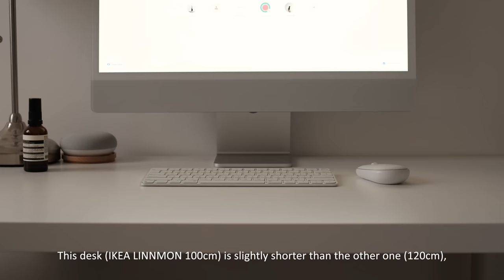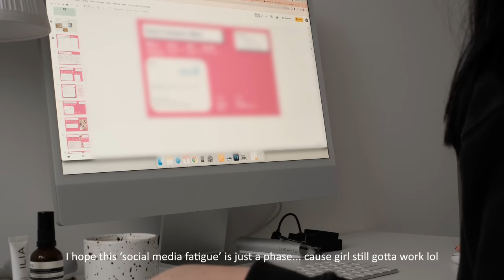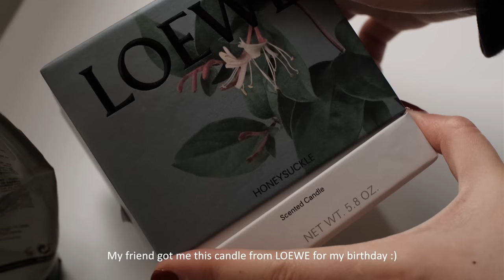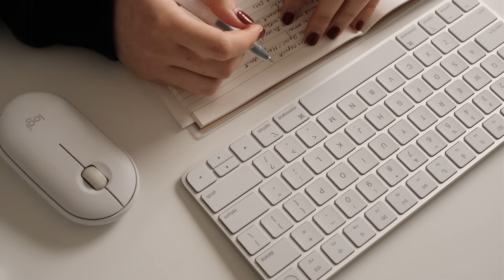Vlog | A Productive 10 hour Work Day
Hope you all had a great weekend! It's been a while since I last filmed a work day vlog, so I thought I'd upload one this week! :)
June is a hectic month, but I'm trying to stay organised and stress less 🧘🏻‍♀️

Shot on.
Fujifilm XS10 + 18-55mm lens

Edited on.

Music.